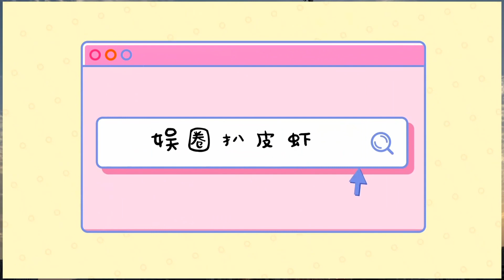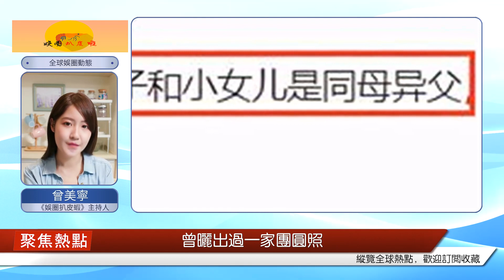閆學晶的孫子迎來了滿月宴，他的祖母愛不釋手。林越連夜坐車去接她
演員閆學晶29歲兒子林傲霏自2019年6月迎娶貌美女友徐夢迪之后，兩人在老家舉辦隆重的婚禮，一眾圈內好友受邀出席見證幸福時刻。婚后，小兩口不設防隨即開啟“造人大計”，并于今年1月22日（大年初一）誕下一枚6斤8兩的寶貝兒子，取名林恩仔，晉升為三口之家。